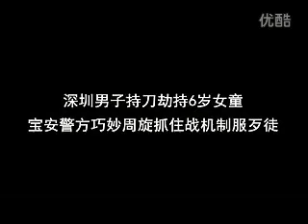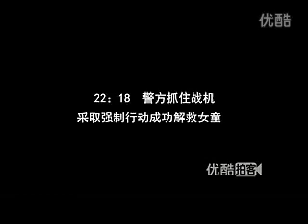男子持刀劫持6歲女童